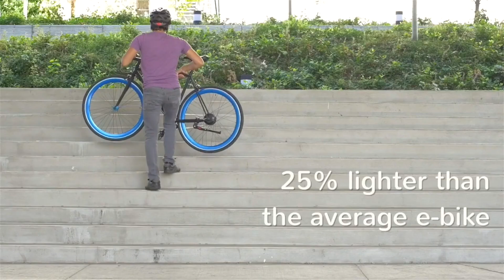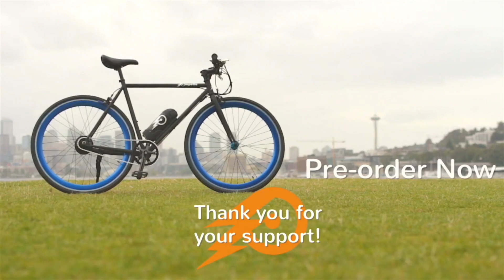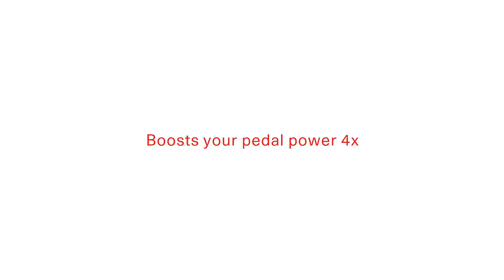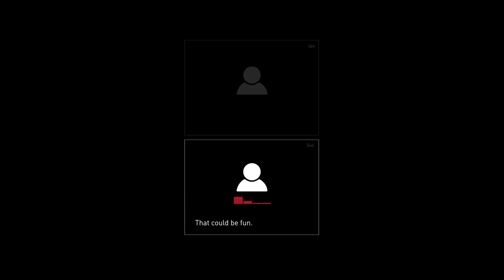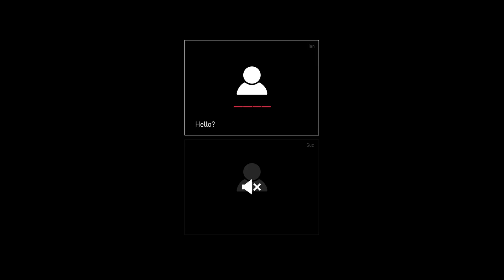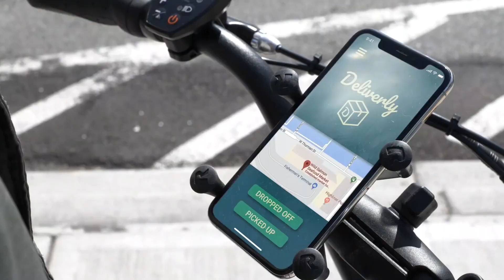5 EBIKES YOU SHOULD KNOW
5 eBikes you should know